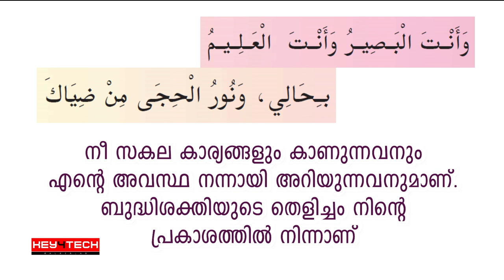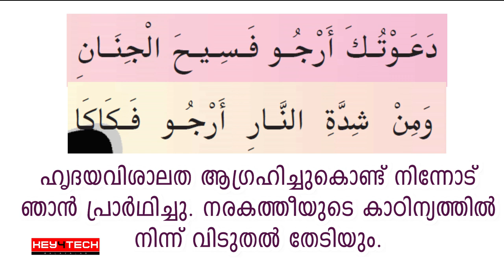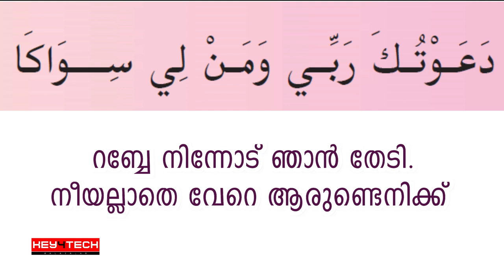10th Std Arabic Poem | Al -Dua | يا رب...